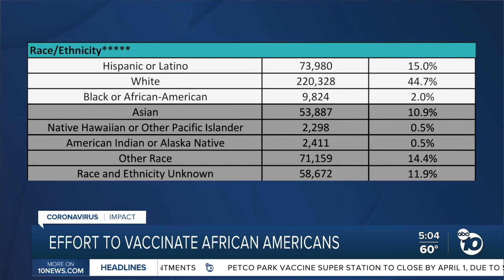San Diego Black Nurses working to vaccinate more community members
Getting as many people vaccinated for COVID-19 as possible has been a challenge, but especially so in the Black community.